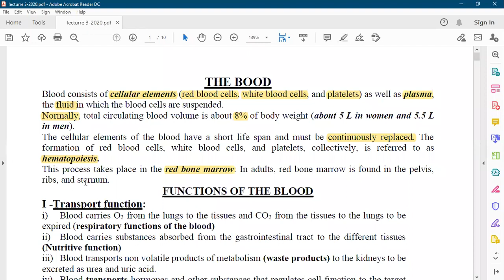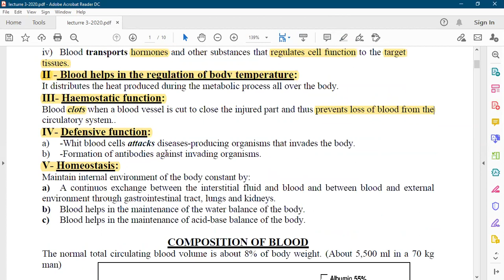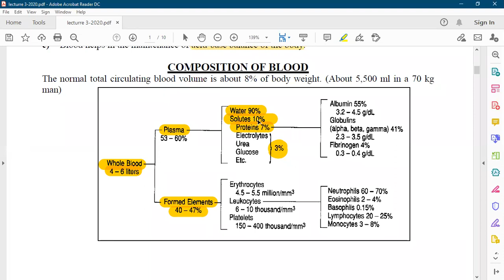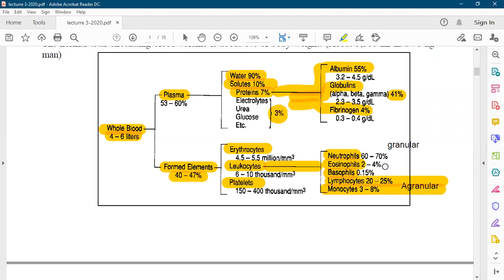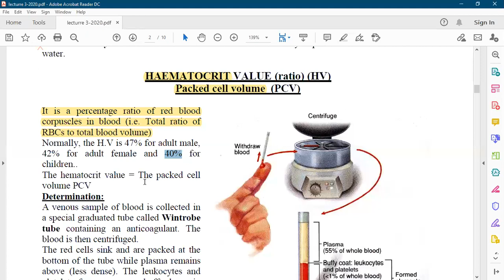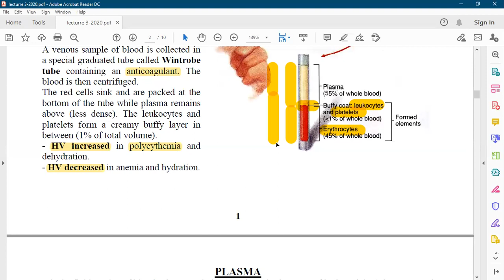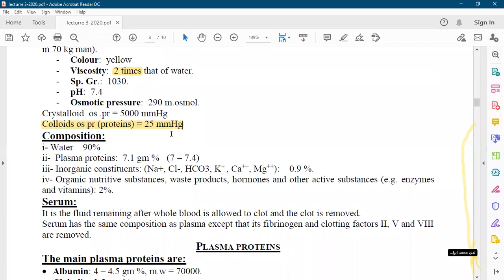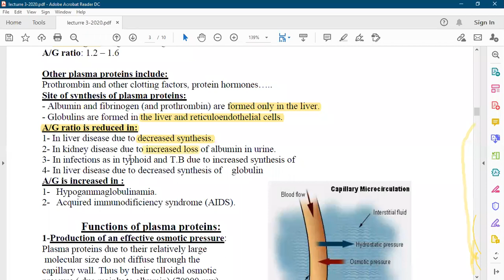blood 1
FATHELBAB PHYSIOLOGY